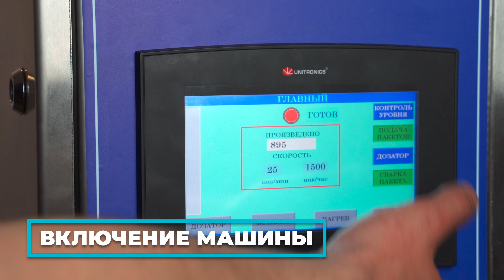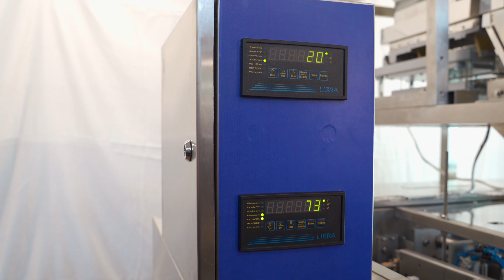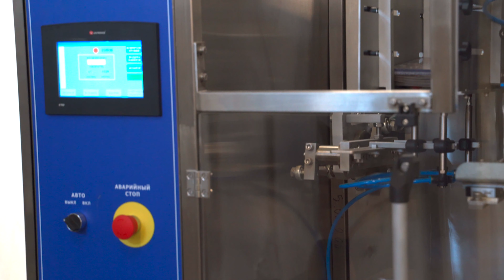Автомат ADM-ZP для фасовки в готовые пакеты дой-пак с зип-замком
0:36 - Загрузка пакетов
0:48 - Включение машины
1:04 - Раскрытие zip-замка
1:26 - Весовой дозатор
2:10 - Выгрузка пакетов

Автоматическая машина с весовым дозатором для фасовки и запайки сыпучей продукции (кофе, крупы, ...) в заранее изготовленные пакеты (такие как Саше, Дойпак, К-дном ).
Экономная машина начального уровня для простого перехода с ручной фасовки на автоматическую. Производительность - до 20 упаковок / мин. Машина оснащена модулем открытия zip-lock, и  работает с пакетами как с закрытым, так и открытым zip-lock. Легко переналаживается на различные формы и форматы пакетов.